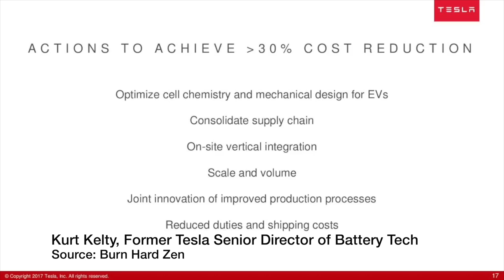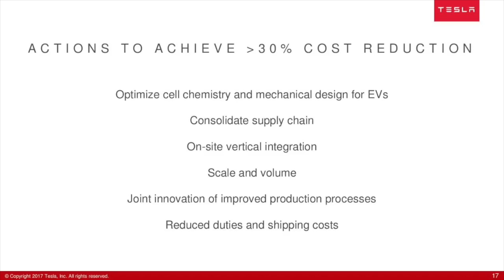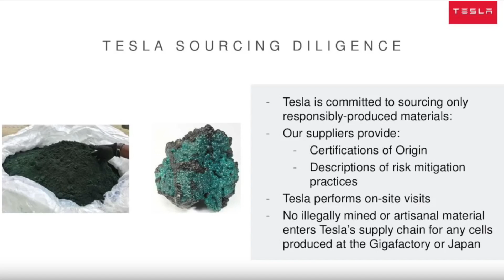Why Tesla getting into the mining business makes sense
This is about more control over the entire production process from beginning to end

Today date Tesla relies on Panasonic to source raw materials, refine raw materials, produce battery cells in their facilities, then pass them off to Tesla to make battery packs.

We know that Tesla has been making moves to produce their own batteries with acquisitions of Maxwell and Hibar.

The last remaining piece of the puzzle is sourcing raw materials and the refinement of them.

Nickel is the single largest raw material.